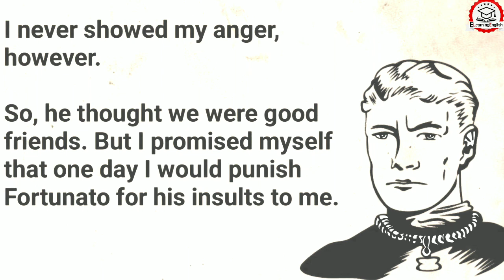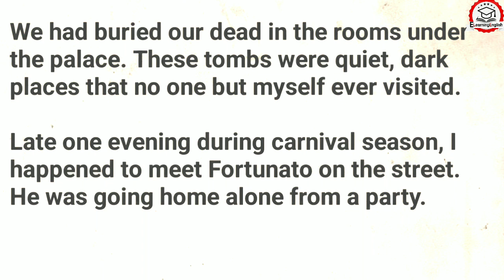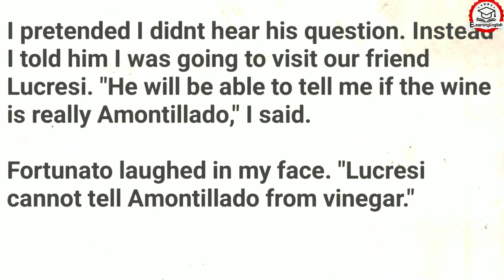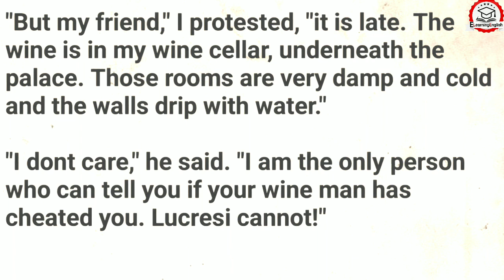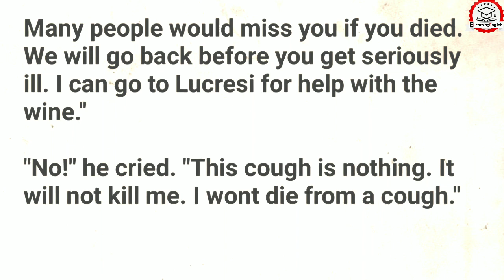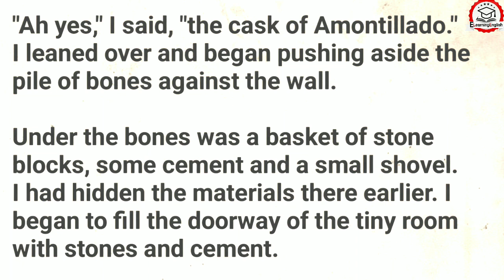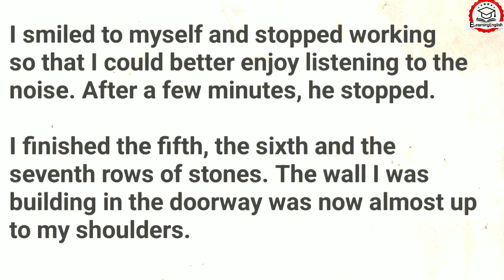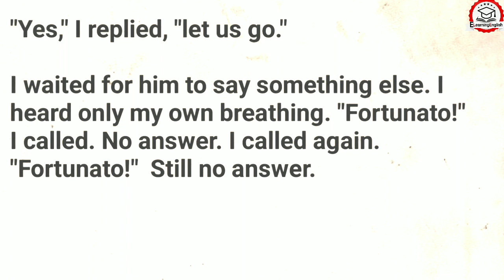english story _ Learn English through story improve your English_English practice